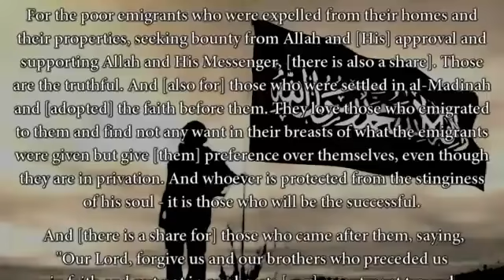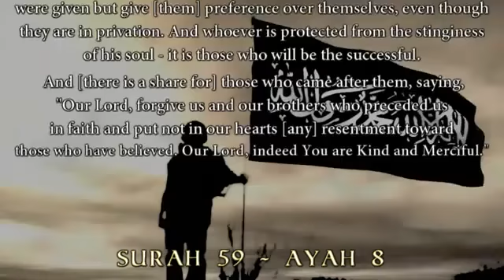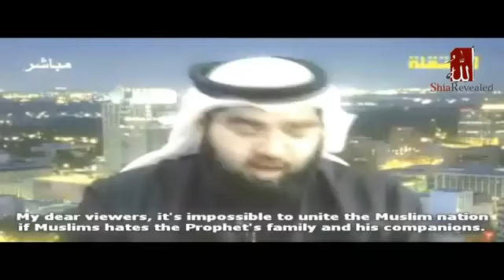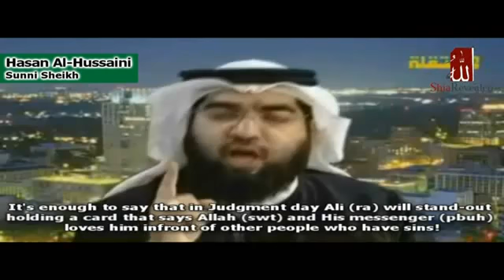The Unbroken Rib Fall of a Lie, Fall of an Ideology 5